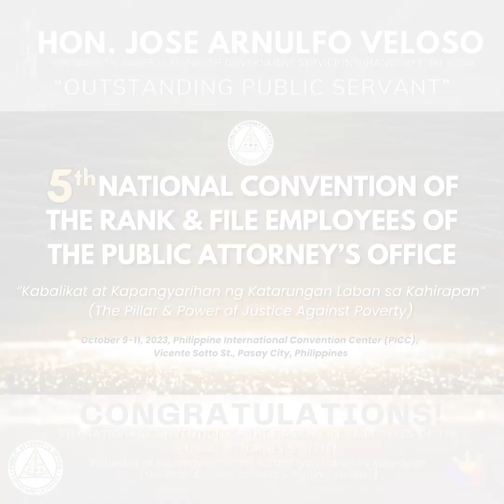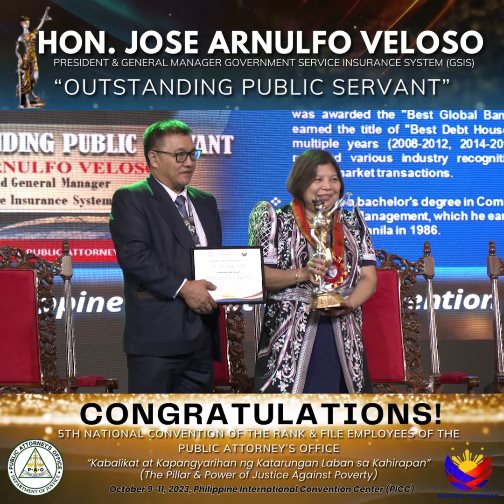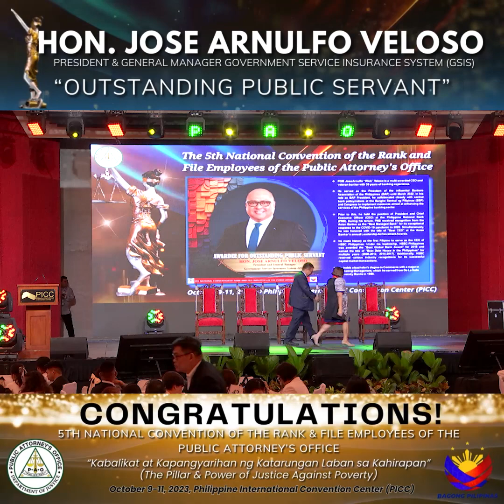HON. JOSE ARNULFO VELOSO PRESIDENT & GENERAL MANAGER GOVERNMENT SERVICE INSURANCE SYSTEM (GSIS)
HON. JOSE ARNULFO VELOSO PRESIDENT & GENERAL MANAGER GOVERNMENT SERVICE INSURANCE SYSTEM (GSIS) "OUTSTANDING PUBLIC SERVANT"

Under the leadership of Chief Persida V. Rueda-Acosta, the Public Attorney’s Office (PAO) hosted its 5th National Convention for Rank and File Employees from October 9 to 11, 2023, at the prestigious PICC Reception Hall. The convention had the theme, "Kabalikat at Kapangyarihan ng Katarungan Laban sa Kahirapan" (The Partner and Power of Justice Against Poverty).

This event marked the first in-person gathering for the office’s non-lawyer personnel post-pandemic. It was dedicated to capacity building, empowering individuals, and fostering a strong sense of camaraderie among PAO employees all over the country.

GUEST OF HONOR:
HON. SARA Z. DUTERTE
Vice President of the Republic of the Philippines
Secretary of the Department of Education

5TH NATIONAL CONVENTION OF THE RANK & FILE EMPLOYEES OF THE PUBLIC ATTORNEY’S OFFICE

“Kabalikat at Kapangyarihan ng Katarungan Laban sa Kahirapan”
(The Pillar & Power of Justice Against Poverty)
October 9-11, 2023, Philippine International Convention Center (PICC),
Vicente Sotto St., Pasay City, Philippines